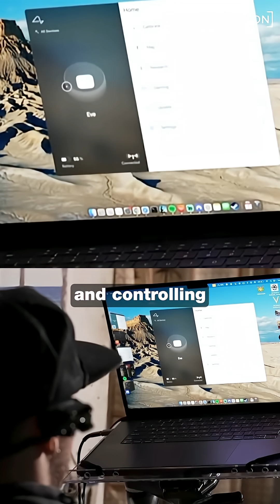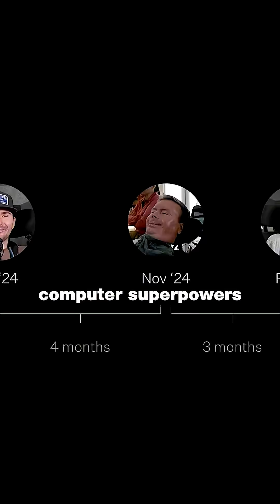MAN PLAYS BLADUR'S GATE 3 WITH NOTHING BUT HIS BRAIN?!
🧠 A paralyzed man just played Baldur’s Gate 3 with his mind—6 days after brain surgery.

✅ No hands, no assistive tech
✅ Just a laptop + Neuralink implant
✅ Controls everything with pure thought
✅ Regained digital freedom post-paralysis